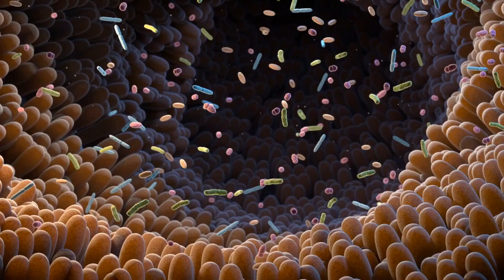Garlic: Nature's Secret Weapon! (You Never Knew Existed)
Garlic has been used for centuries as a flavoring agent and medicine, but did you know that it also has some amazing health benefits? From boosting the immune system to reducing inflammation, garlic is a powerful ingredient that can improve your overall health. In this video, we'll take a deep dive into the surprising health benefits of garlic and show you how to incorporate this flavorful ingredient into your daily diet. Get ready to be amazed by the power of garlic and how it can help you live a healthier life!

(This video is about: Garlic health benefits, allium family, antibacterial, antiviral, boost immune system, lower blood pressure, reduce cholesterol levels, prevent cancer,garlic health benefits,health benefits of garlic,raw garlic health benefits,how to maximize the health benefits of garlic,awesome health benefits of garlic,benefits of garlic,garlic benefits,benefits of eating garlic,garlic benefits for health,benefits of eating raw garlic,eating garlic,garlic prevents cancer,allicin)